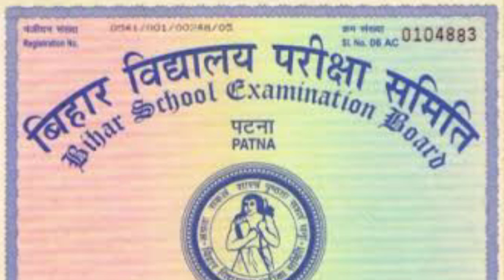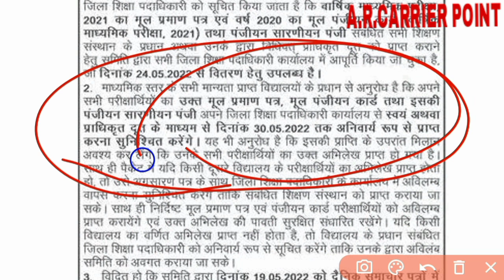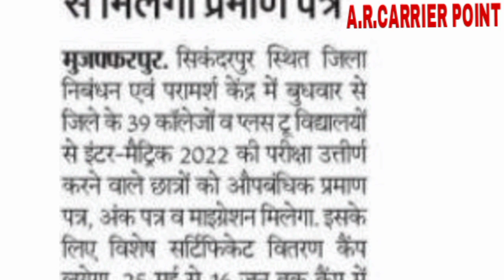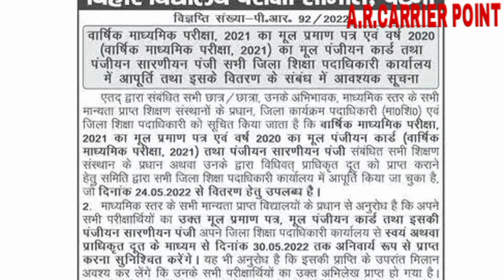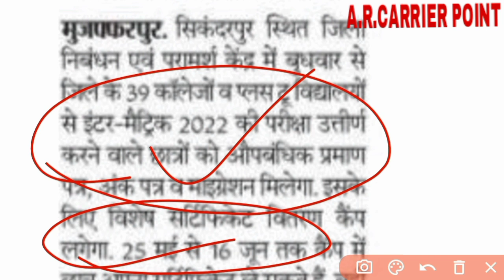Bihar board matric marksheet 2022 | Bihar board inter marksheet 2022 | Bseb matric mulpramnpatr 2021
➡️ Bihar board Matric inter marksheet 2022
👉 Bihar board matric mul pramnptr 2021
➡️ Bseb matric inter exam 2022
➡️Bseb class 10 marksheet 2022
⚡ Bseb class 12 marksheet 2022

A r Carrier Point Sumit sir
Marksheet kab milega
Matric exam 2022 ka marksheet kab milega
Inter exam 2022 ka marksheet kab milega
Bseb matric marksheet 2022 kab milega
Bseb inter marksheet 2022 kab milega
Matric inter mul pramnptr kab milega
Bseb exam 2022 ka marksheet kab se milega
➡️ बिहार बोर्ड मैट्रिक इंटर मार्कशीट 2022
👉 बिहार बोर्ड मैट्रिक मूल प्रमाणपत्र 2021